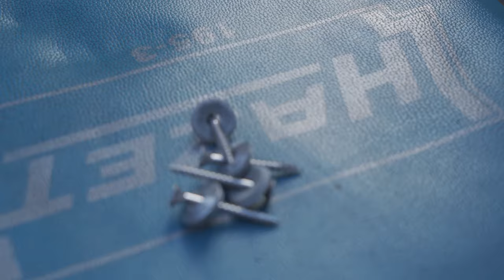Heckdiffusor nachrüsten am VW 6C GTI.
Alle Produkte zum aktuellen Kamera-Setup:

HDMI 2.0 Amazon Basics
Duttek HDMI Spiralkabel (Hat 1 Dreh gehalten, danach Wackelkontakt.)
Baxxter Pro Akku (Atomos Ninja Recorder/Monitor)
V90 SD Karten Lexar 64GB
V90 SD Karten Prograde 64 GB
USB 3.0 Sata Adapter
Smallrig Monitor Mount an Gimbal
Smallrig Sony A7SIII Cage
HDMI Kabelklemme Smallrig Cage
Atomos Ninja V HDMI Recorder
SSD Festplatte für Recorder
Smallrig Monitor Cold Shoe Mount für Handheld Setup
SSD Caddy für Atomos Ninja V
Sony A7SIII erhaltet ihr Aktuell nur im Fachhandel. Viel Glück! Lange Warezeiten aktuell.

VIDEOGRAFIE EQUIPMENT
Mein Kamera-Equipment
Objektive:
35mm F1.8 (a)
28-70 mm F3.5-5.6 (a)
50mm F1.8 (a)
85mm F1.8 (a)
70-200mm F4 (a)
Kameras: